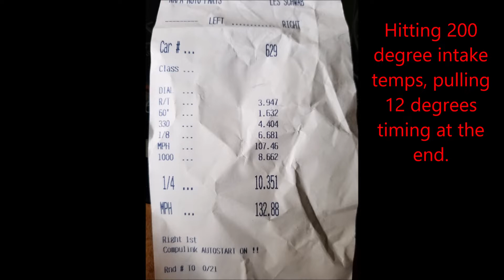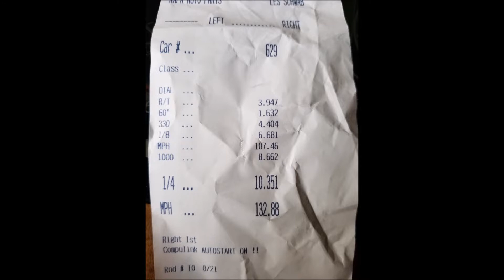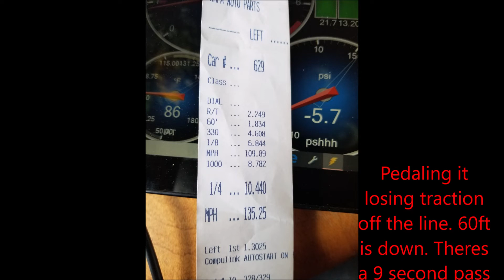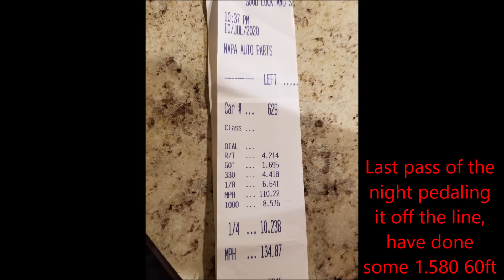Plymouth duster drag racing. Low 10 second street car.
quick rip on the road testing out some boost and a few 1/4 mile runs.